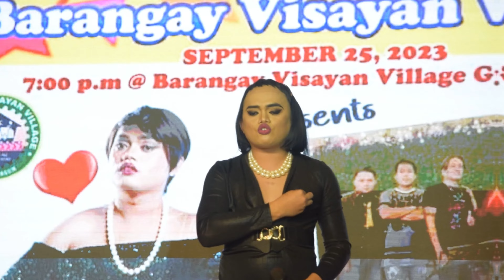Shamcey TV - Bring Me to Life